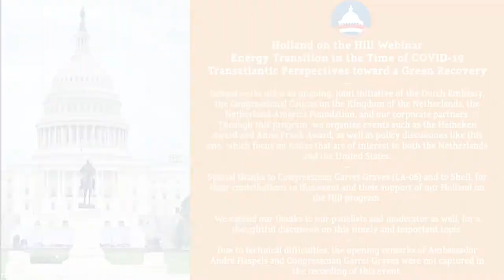Holland on the Hill Webinar - Energy Transition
Energy Transition in the Time of COVID-19 Transatlantic Perspectives towards a Green Recovery.
The post-COVID-19 recovery is expected to provide opportunities to accelerate the growth of renewable and lower-carbon energies, decarbonize industries, and create green jobs along the way. This event focuses on the main drivers and the commercial viability of strategies to accelerate a green recovery.

Panel discussion featuring:
Bert Roukens, Energy Envoy, Netherlands Ministry of Economic Affairs
Elisabeth Brinton, Executive Vice President, Shell New Energies
Mark Driessen, Manager Public Affairs, Stakeholder Management, and Communications, Rotterdam CCUS Project Porthos
Bob Perciasepe, President, Center for Climate and Energy Solutions
moderated by:
Sarah Ladislaw, Senior Vice President and Director,
Energy Security and Climate Change Program, CSIS